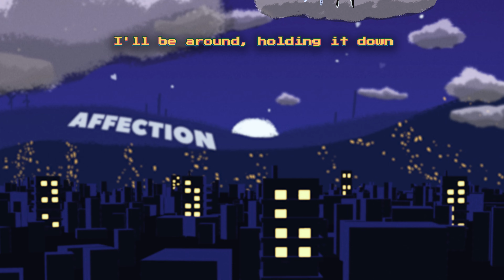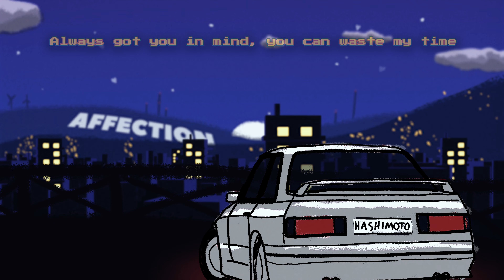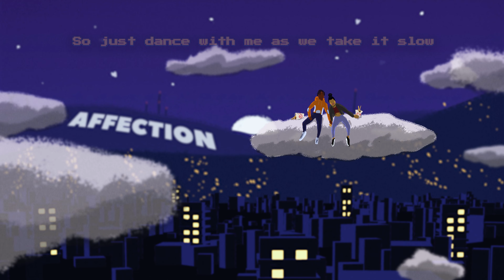Affection - Ace Hashimoto (Lyrics Video)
artwork (completely) & animation (the best parts) done by: Chuck Sterling on IG @chucksteriii

the coolest thing that could happen for me... with this song... would be if people made Youtube covers of it 🖤 that was like my whole vision upon completion of this record. like, this would be a dope cover-type song. i know there's people who can sing so much better than me or play an instrument hella well and i'd love to hear them bring out this song's full potential.
i dont think she'd care if i shared this story at this point, but wayyyy back when i was still a starving semi-popular music producer, i had some funny twitter banter with this girl named Kehlani and we really hit it off. it was my first time being involved with someone "more poppin" than me and ended up being a really interesting experience. especially as a guy, i was used to girls waiting for me backstage or after the show, but in that situation, it was me playing the "girl's role" lol i cant say i've ever heard a song written from that perspective before mine, so i figured... fuck it. why not? let me be vulnerable. and for all the trophy dads & the Dalton Gomez's of the world. this songs for us lmao enjoy!

ごめんなさい。私は怠け者なので、これはグーグル翻訳です。。。私に起こり得る最もクールなことは...この曲で... 人々がそれをYoutubeのカバーにしてくれたら.みたいな、ドープなカバー系の曲になります。私よりも上手に歌ったり楽器を演奏したりできる人がいることは知っています。彼らがこの曲の可能性を最大限に引き出すのを聞いてみたいです。
この時点で私がこの話をしても彼女は気にしないと思うけど、私がまだ飢えた半人気の音楽プロデューサーだった頃、ケラーニという名前の女の子と面白いツイッターの冗談を言って、本当に意気投合した.私よりも「もっとポッピン」な人と関わるのは初めてでしたが、本当に面白い経験になりました。特に男としては、舞台裏やショーの後に女の子が私を待っていることに慣れていましたが、その状況では「女の子の役割」を演じていました笑 その視点で書かれた曲を以前に聞いたことはありません、だから私は考えました...クソ。何故なの？私を無防備にさせてください。そして、すべてのトロフィーのお父さんと世界中のダルトン・ゴメスのために. この歌は私たちのために楽しみましょう!